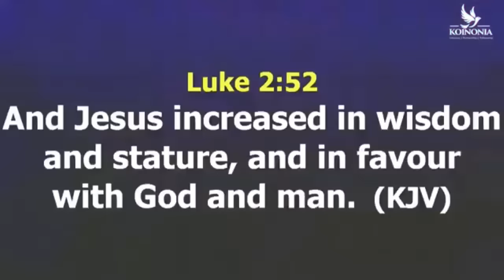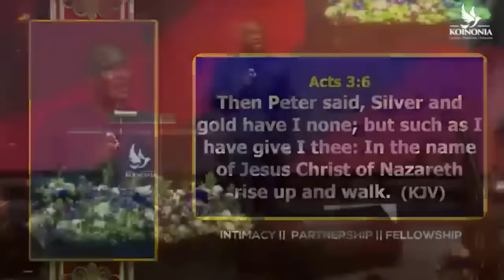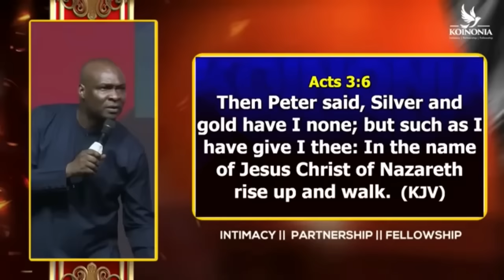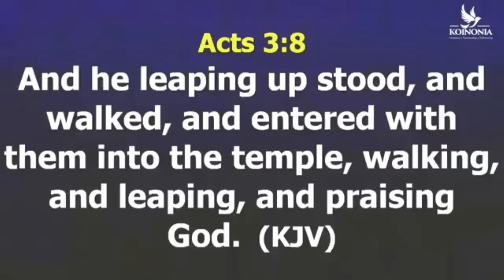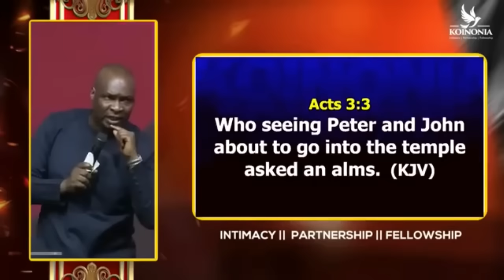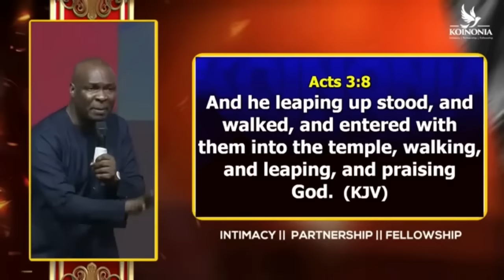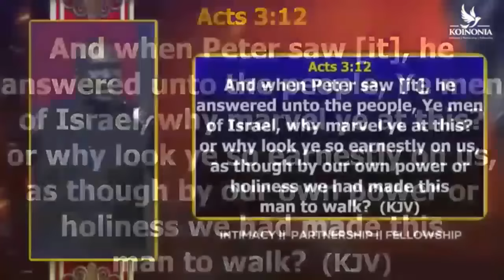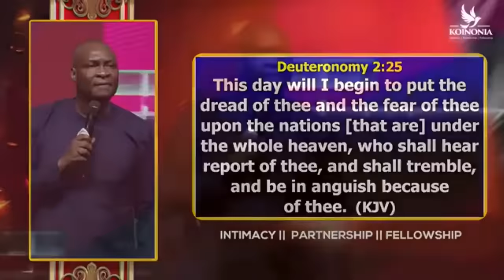What Are You Asking God for In Prayer? Change Your Requests, Change Your Life |Apostle Joshua Selman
ANNOUNCEMENT:
Public Relations Department:
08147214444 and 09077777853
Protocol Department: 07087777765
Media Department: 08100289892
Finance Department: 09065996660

below is the account detail:

Account Numbers:
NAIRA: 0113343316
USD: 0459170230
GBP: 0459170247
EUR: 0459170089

Swift code: GTBINGLA
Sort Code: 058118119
Bank: Guaranty Trust Bank Plc

1)This video has no negative impact on the original works (It would actually be positive for them)
2)This video is also used for teaching purposes.
3)It is transformative in nature.
4)I ONLY used bits and pieces of videos to get the point across where necessary.

prayer
joshua selman